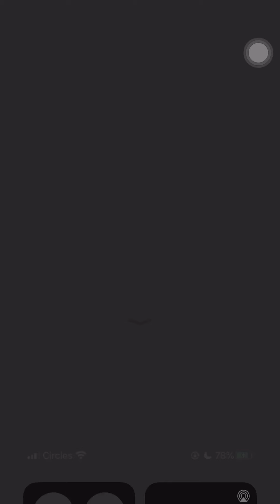[Tower of Saviors] EXTRA Stage - Gentlemen's Role Model (Fullmetal Alchemist)